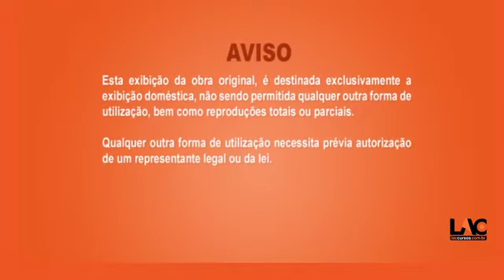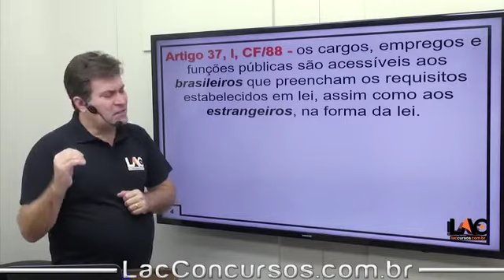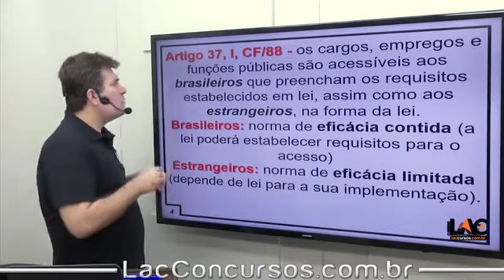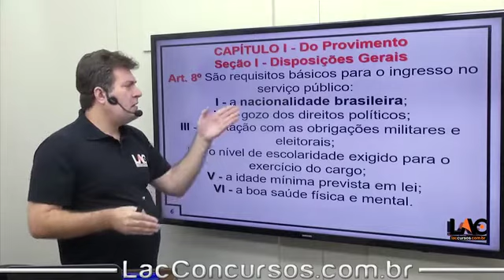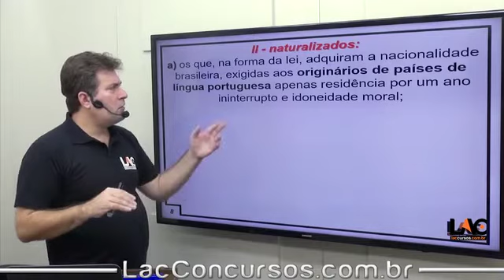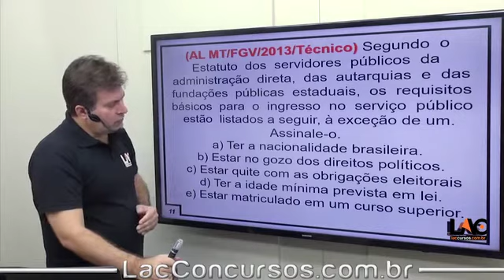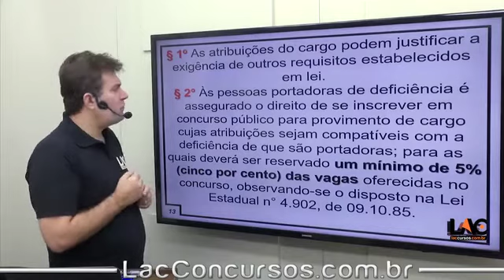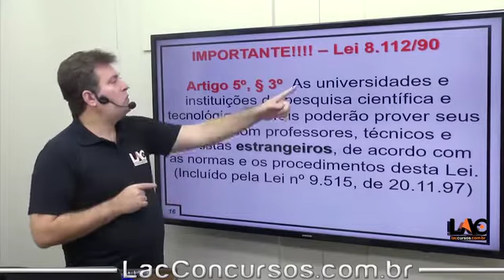8264 LC 04/90 - Provimento - Art 8 ao 11 - Parte 1